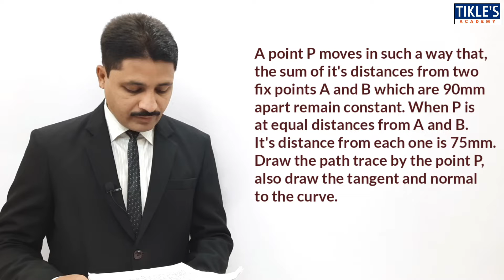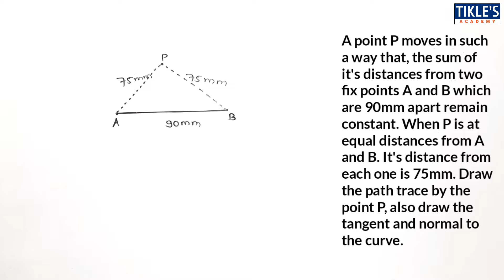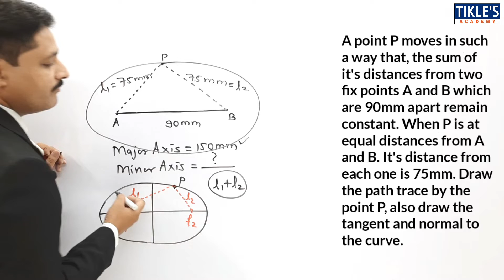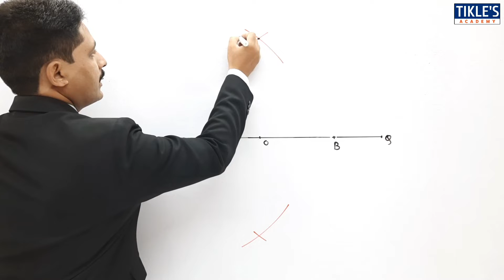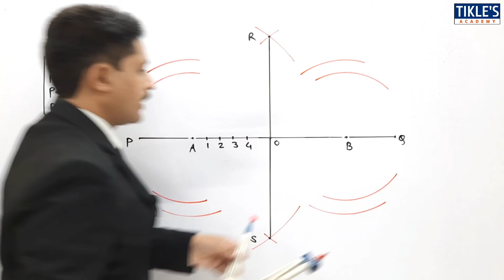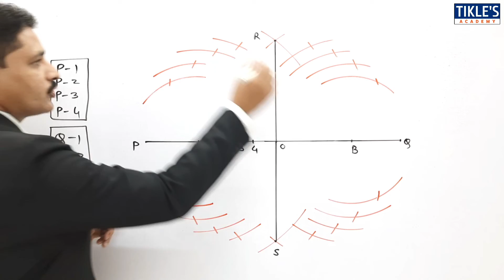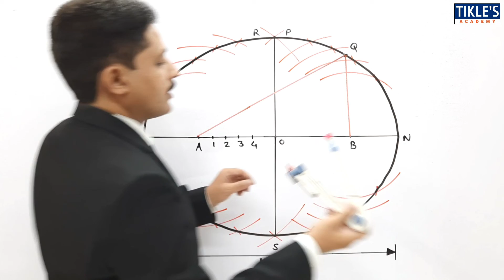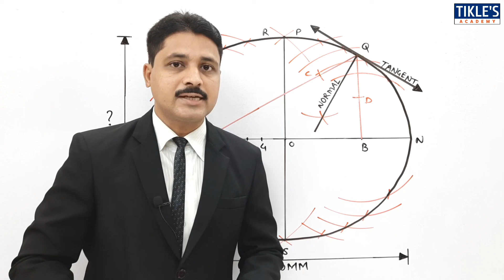HOW TO DRAW ELLIPSE BY ARC OF CIRCLE METHOD SOLVED PROBLEM 5 LECTURE IN HINDI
QUE : A POINT P MOVES IN SUCH A WAY THAT, THE SUM OF IT'S DISTANCES FROM TWO FIX POINTS A AND B WHICH ARE 90MM APART REMAIN CONSTANT. WHEN P IS AT EQUAL DISTANCES FROM A AND B. IT'S DISTANCE FROM EACH ONE IS 75MM. DRAW THE PATH TRACE BY THE POINT P, ALSO DRAW THE TANGENT AND NORMAL TO THE CURVE.

ellipse by arc of circle method tikle academy
ellipse by arc of circle method tickle
how to draw tangent and normal to the ellipse
how to draw tangent and normal to the ellipse in eg
how to draw ellipse by arc of circle method
how to draw ellipse by arc of circle method in telugu
how to draw ellipse for engineering graphics
how to draw ellipse by eccentricity method
ellipse drawing methods pdf
construction of ellipse by rectangular method
how to construct an ellipse using focal point method
types of ellipse in technical drawing
foci method of drawing ellipse
how do you find the foci of ellipse
eccentricity of ellipse
construction of ellipse by general method
construction of ellipse in engineering drawing
how to draw ellipse in engineering drawing by eccentricity method
engineering graphics ellipse questions
4 types of conic sections and definition
construct an ellipse when the distance of focus from the directrix is 50mm and eccentricity is 2/3
how to draw an ellipse using 4 centre method
engineering curves
tikles academy
tikle's academy
tikle sir
tickles academy